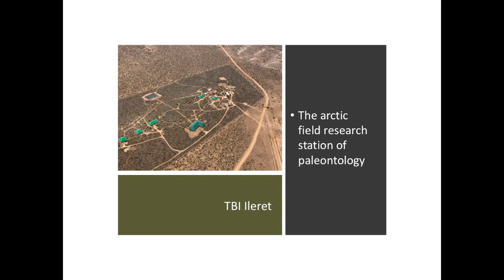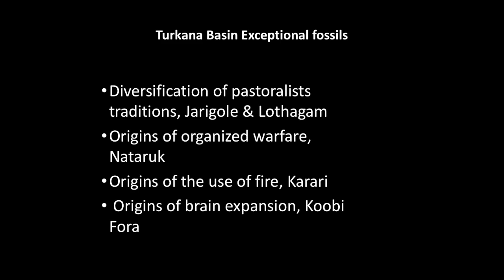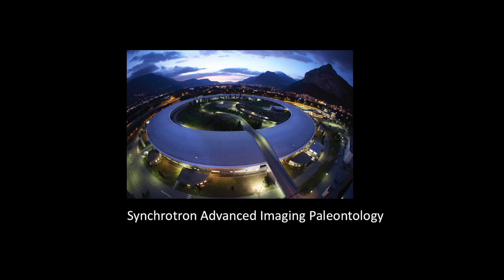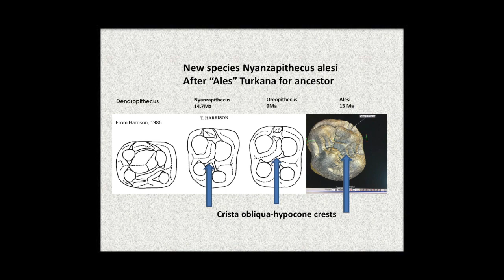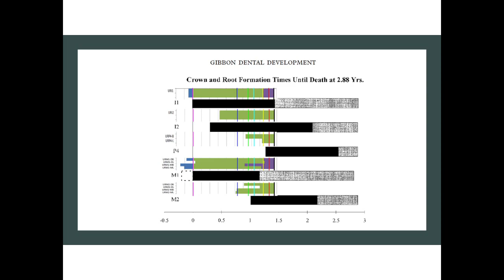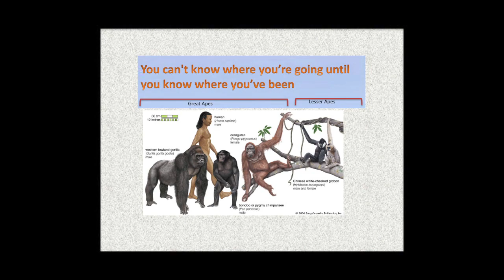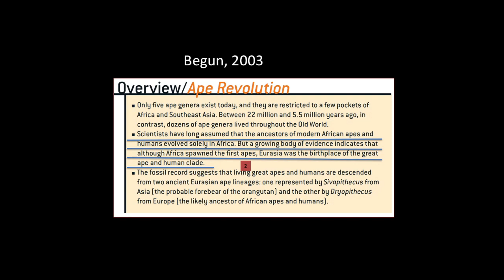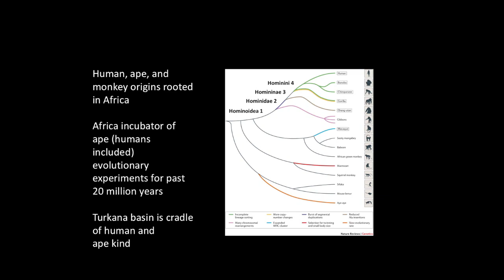“Finding Alesi: The Story of a New Infant Ancestor”